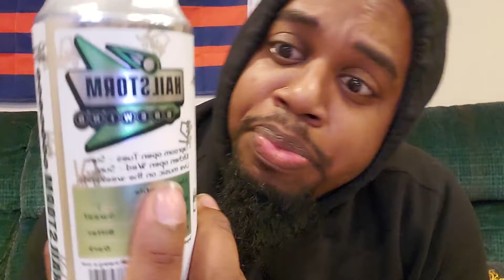Forklift Training Key Lime Cheesecake Pastry Sour (Hailstorm Brewing)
Review of Hailstorm Brewing out of Tinley Park, IL pastry sour known as Forklift Training Key Lime Cheesecake